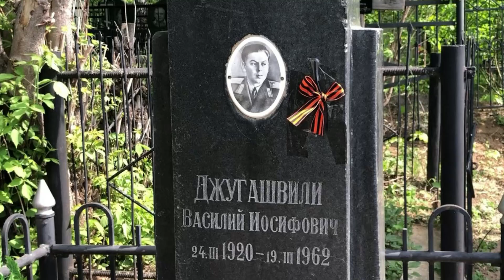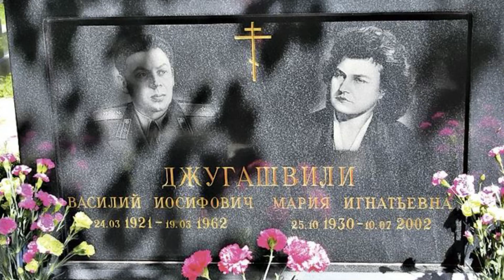Почему сына Сталина погребли в Казани?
Василий Иосифович Сталин завершил свой земной путь в 1962 году в Казани. И это может показаться неожиданным. На самом деле, всё довольно логично. Неожиданно то, что Джугашвили был погребен в Казани. До 2020 года его тело находилось именно в этом городе.